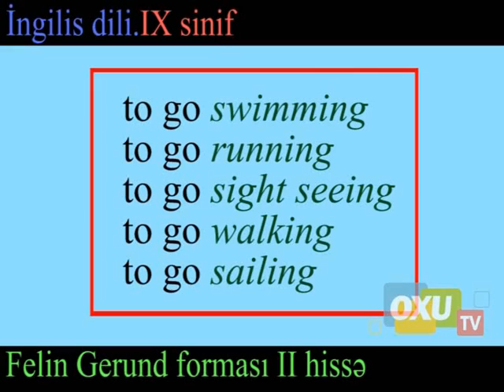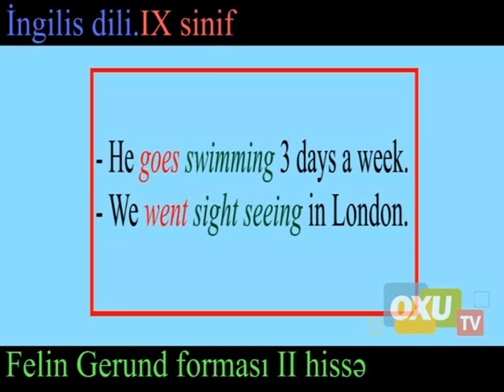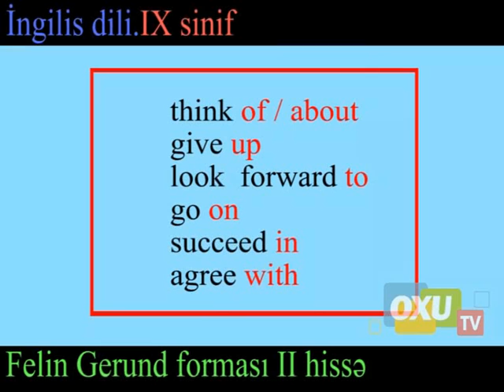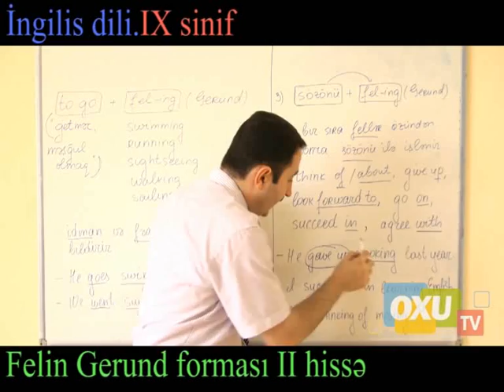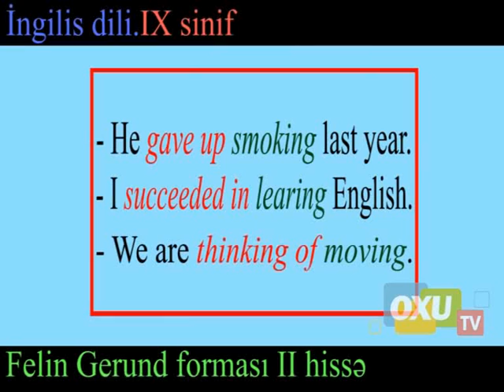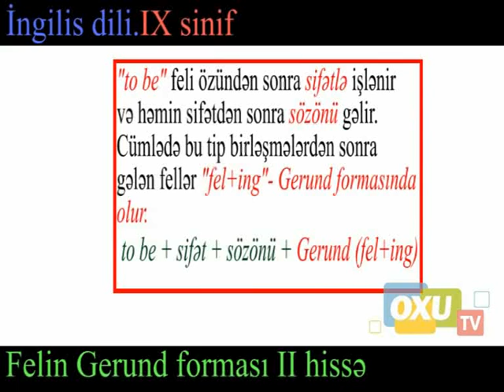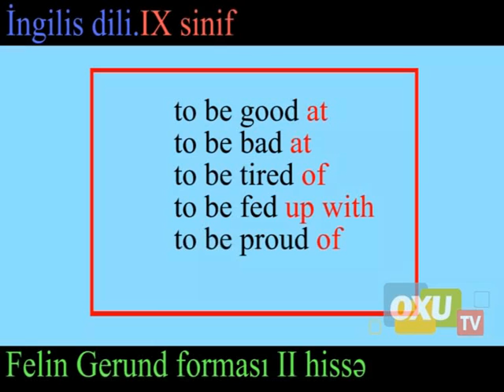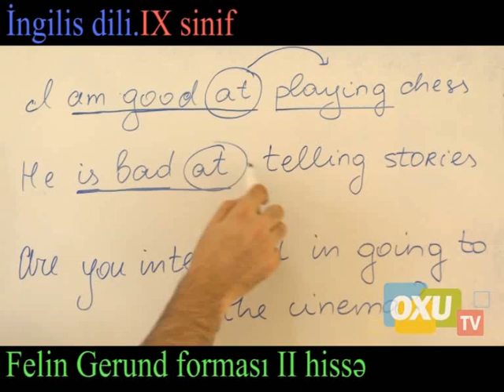9 - cu sinif İngilis dili - Felin gerund formasi 2-ci hissə